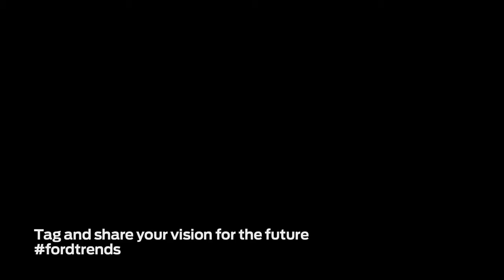Forward with Ford In Their Own Words Emilie Cowan